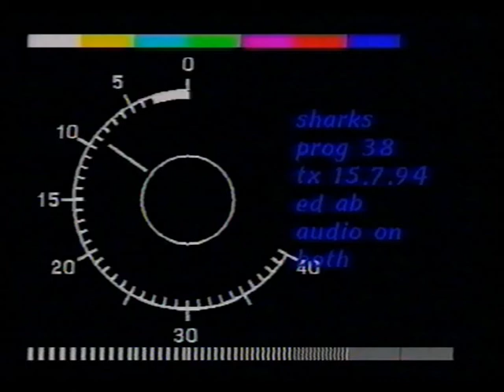Wmtv Sharks 1994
Until recently only a few benthic species of shark, such as horn sharks, leopard sharks, catsharks, and zebra sharks, had survived in aquarium conditions for up to a year or more. This gave rise to the belief that sharks, as well as being difficult to capture and transport, were difficult to care for. A better knowledge of sharks has led to more species (including the large pelagic sharks) being able to be kept for far longer. At the same time, transportation techniques have improved and long distance movement of sharks is becoming easier.[1] Several attempts to keep a great white shark in captivity have been attempted, but most specimens died or had to be released after a short time. One example, placed in the Okinawa Churaumi Aquarium in Japan, only survived for three days.[2] The longest a great white was held in captivity was at the Monterey Bay Aquarium, in September 2004. A young female was kept in an outdoor tank for 198 days before releasing her back into the wild. In the following years, the Monterey Bay Aquarium hosted five more juvenile white sharks for temporary stays before ending their program in 2011.[3]